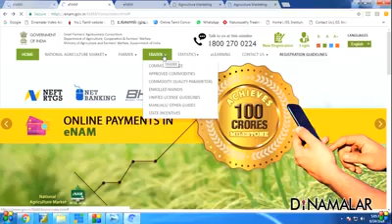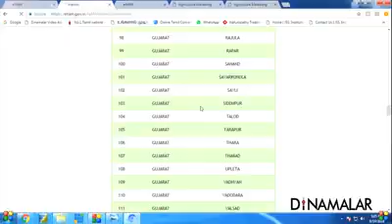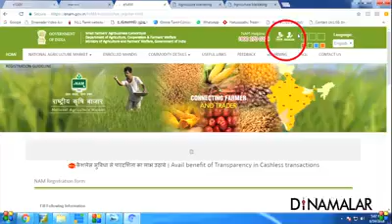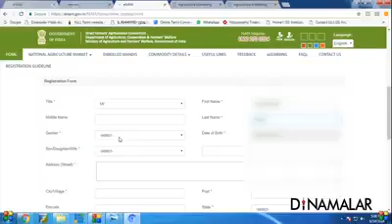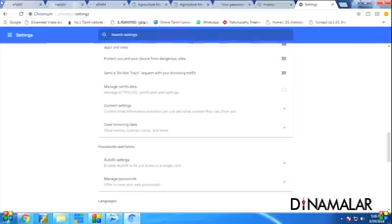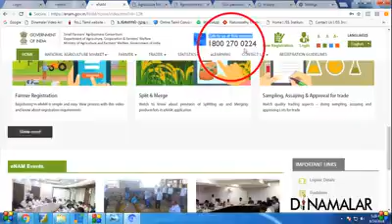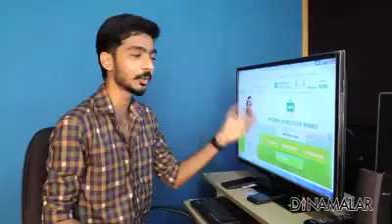National Agriculture Market Process Flow